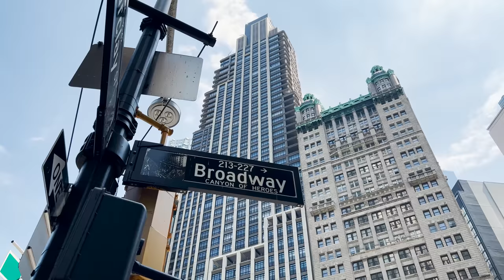Incredible Bike Tricks in New York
Sightseeing in New York by bike 🤩 Would you like to see more videos like this ?

I was in New York City! I was there performing for a wedding but after my performance I also had some time for sightseeing 😊. And of course I made the sightseeing on my bike and couldn`t resist to make my bike tricks in front of famous places in New York!

In this video I am riding at Time Square and at the World Trade Center. I will soon upload a second video riding over the Brooklyn Bridge 😊

Have you ever been to New York and do you think that New York has ever seen those bike tricks with an artistic bike?

Song: Baby Please No Games (feat. Ashtin Larold) by @TJHickeyMusic